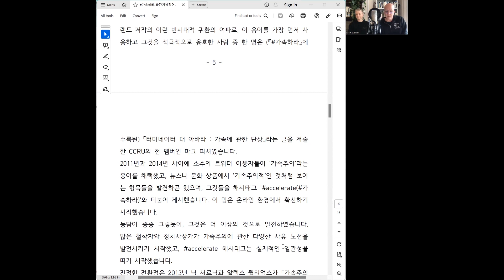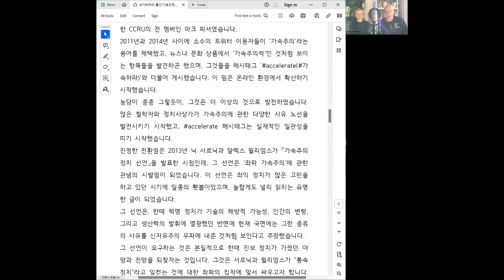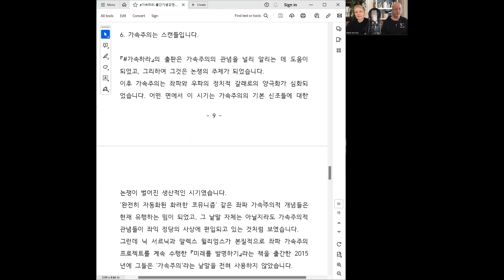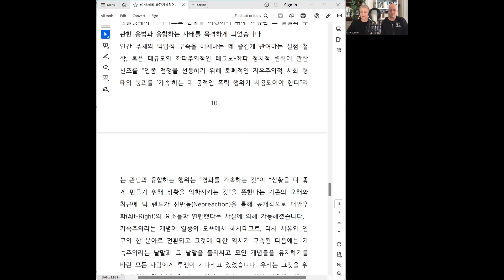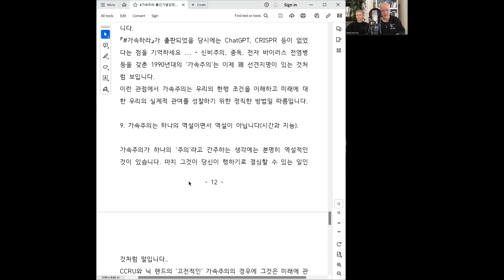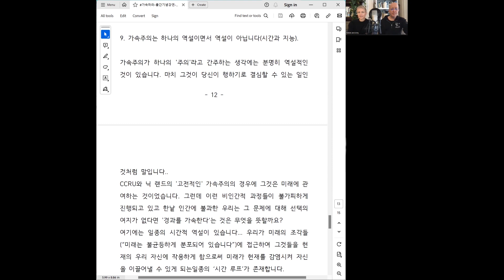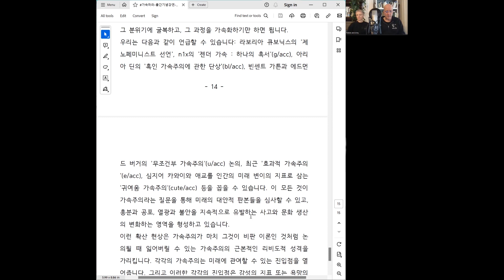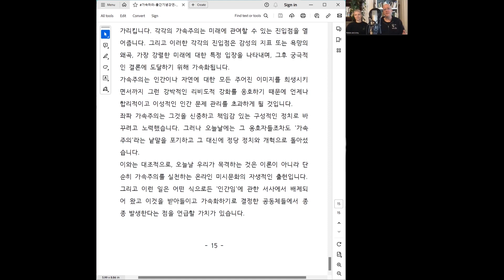『가속하라』 출간 기념 로빈 맥케이, 에이미 아일랜드 화상 강연 - 강연 (1/2)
『가속하라』 출간 기념 전 지구 인터넷 화상강연

* 일시 : 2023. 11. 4.(토) 오후 7시~9시

* 책 소개
『가속하라』는 현대 철학에서 논란을 불러일으키고 있는 한 정치 사조와 관련된 대단히 긴급한 텍스트들의 모음집이다. 이 책은 가속주의적 충동을 추적하며 그것의 계보를 제시한다. 1990년대 영국의 음지 사이버 문화와 닉 랜드, 세이디 플랜트, 이에인 해밀턴 그랜트, 그리고 CCRU의 이론-픽션을 거쳐서 1980년대의 문화적 지하(레이브, 애시드 하우스, SF 시네마)를 가로질러 1968 혁명 이후 시기의 열광적인 동요를 품고 있는 원천들로 되돌아간다. 이 특이한 선집에 수록된 글들에는 나중에 그 저자들과 강단 맑스주의자들이 공히 부인할 타는 듯한 허무주의적 주이상스가 가득하다.

가속주의자들은 현시대의 혼란과 두려움 속에서 아래로 질주하기보다는 오히려 가장 가파른 경사면들을 적극적으로 찾아내어서 한 경사면을 오른다. 오늘날 가속주의는 일종의 문화적·정치적 힘이다. 가속주의는 아직 불완전하게 전개된 잠재태들의 탐지와 현실화의 실천으로, 열의의 규율, 무명의 조류 흐름을 환영하기에 대한 열정으로, 되돌아오기에는 너무 늦도록 당신의 역할을 다할 수 있을 만큼 일찍 미래에 굴복하는 무모한 성실성으로 간주된다. 『가속하라』는 미래성과 기술, 정치, 향유, 자본에 관한 역사적 대화를 활성화한다.

* 강연

로빈 맥케이 Robin Mackay, 1973~

영국인 철학자이자 영국 출판사 겸 예술 조직체인 어바노믹(Urbanomic)의 대표, 골드스미스 런던대학교의 연구원이다. 연구 관심사는 과학적 지식과 인간의 자발적인 자기이해 사이의 ‘간극’, 그리고 이런 차이를 해소하려는 철학적 입장들의 미학적·철학적 결과에 집중되어 있다. 철학자들, 다른 분야의 사상가들, 그리고 현대 예술가들을 결집하는 어바노믹의 저널 『콜랩스』(Collapse)의 편집자로서 활동하고 있다. 예술과 철학에 관한 글을 폭넓게 집필하였고, 여러 예술가와 교차-학제적 협업 프로젝트를 수행했다. 알랭 바디우의 Le nombre et les nombres, 프랑수아 라뤼엘의 The Concept of Non-Photography, 에릭 알리츠의 Oeil-cerveau, 그리고 퀑탱 메이야수의 The Number and the Siren을 비롯하여 다양한 프랑스 철학 저서를 번역하였다.

에이미 아일랜드 Amy Ireland

에이미 아일랜드는 호주 멜버른에 거주하는 이론가이자 실험 작가이다. 그녀의 연구는 현대성의 주체성와 테크놀로지에 대한 질문에 초점을 맞추고 있으며, 그녀는 테크노-유물론적 트랜스-페미니스트 콜렉티브인 라보리아 큐보닉스(Laboria Cuboniks)의 회원이다.

* 사회 김진주 (미술 작가, 큐레이터, 『제노페미니즘』 공역자)

* 통역 김정연 (도서출판 갈무리)

Video Exchange to celebrate the Korean edition of
ACCELERATE with Robin Mackay and Amy Ireland

Saturday, November 4th, 7:00PM-9:00PM KST

Moderator : Jinjoo Kim (Artist, Curator, Co-translator of _Xenofeminism_ )

Translator : Kim Jung Yun (Galmuri Press)

organized by Galmuri Press & Garden of Multitude Intelligence